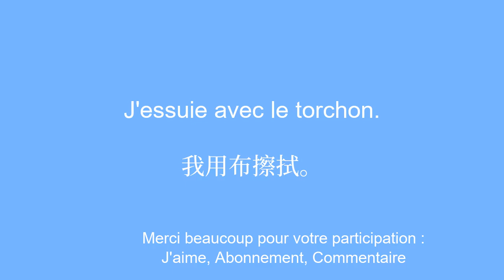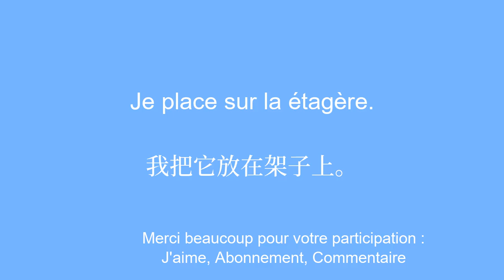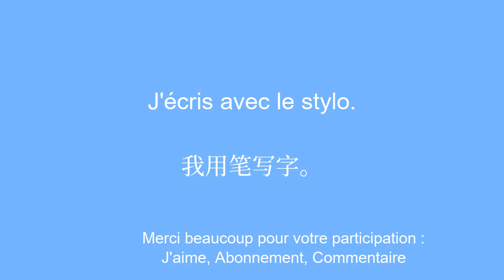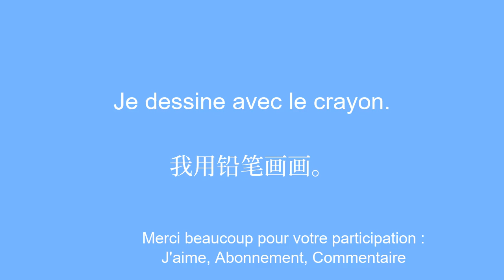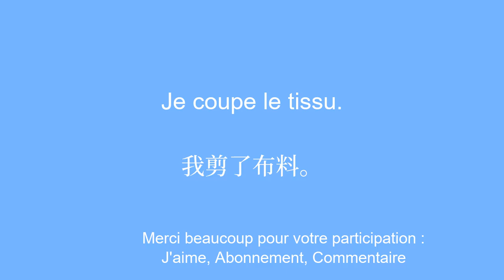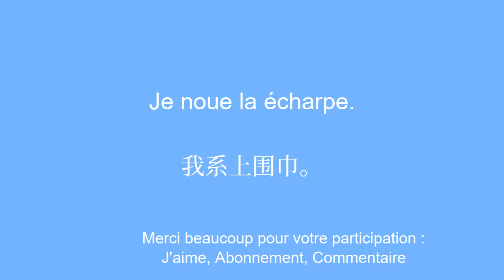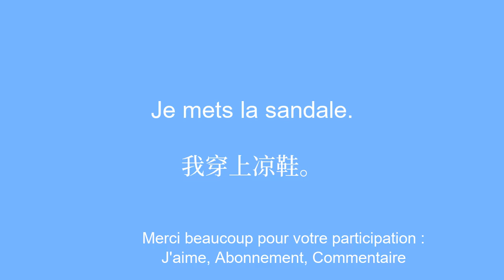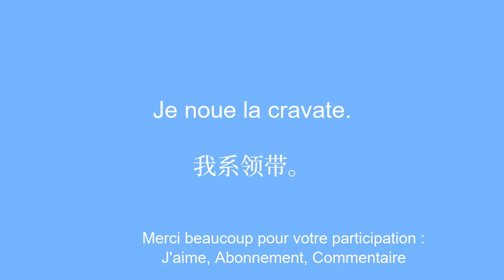Maitriser le chinois de maniere simple